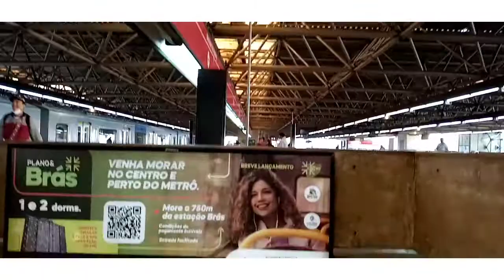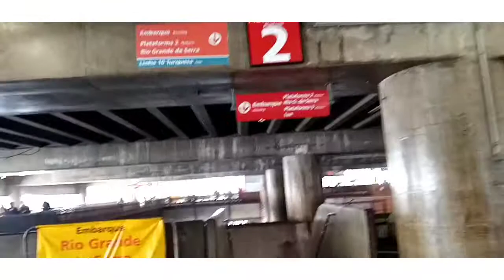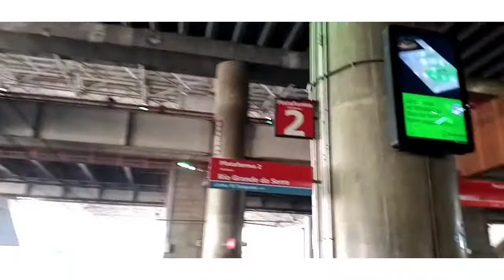METRÔ ANHANGABAU SÃO PAULO